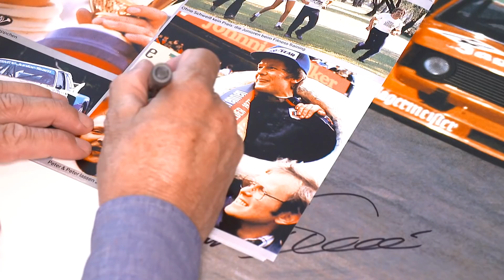40 Years of BMW Motorsport talent promotion - BMW Motorsport.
BMW Motorsport celebrated the 40th anniversary of its talent promotion with a big event in Maisach. BMW Motorsport Director Jens Marquardt, the first generation of the BMW Junior team from 1977 and the current BMW Motorsport Junior Programme recruits came together. Watch the highlights of this event.